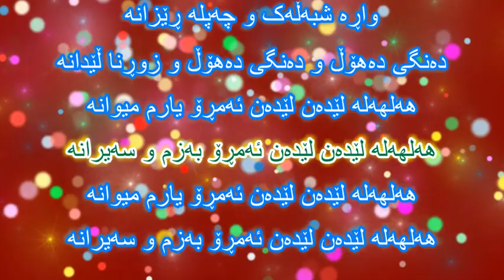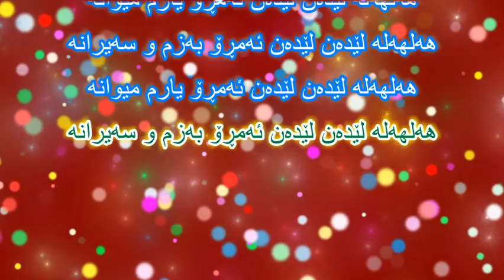Govand Kawani - Wa sari Sala - Karaoke (original tone)